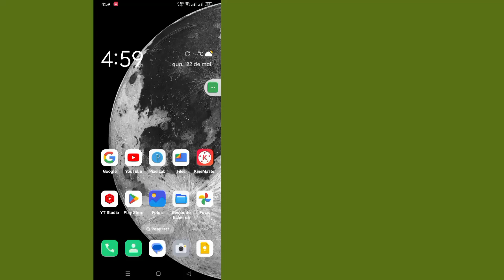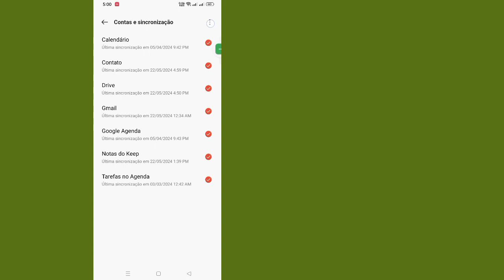Como remover a conta do Google do telefone Android 2024.